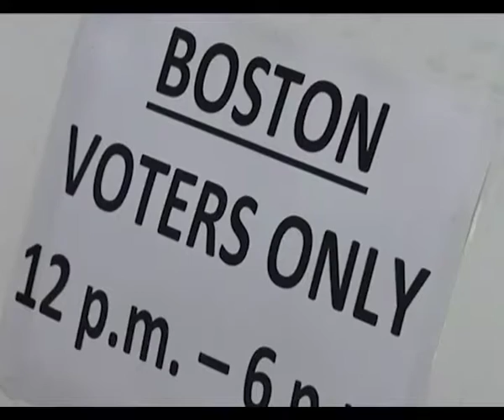Izjava Dejana Lučića povodom pobede Donalda Trampa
Pobeda Donalda Trampa će sigurno doprineti obnovi odnosa između Sjedinjenih američkih država i Rusije – političkih, ekonomskih i svakih drugih – rekao je za naš program publicista Dejan Lučić.